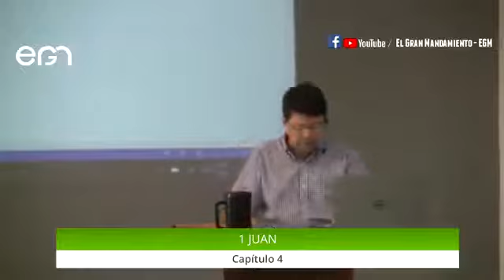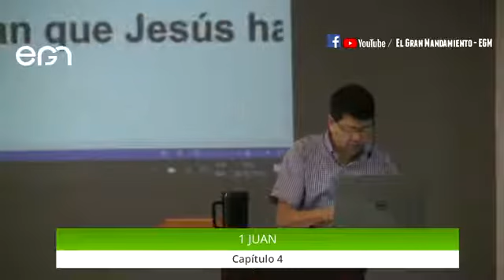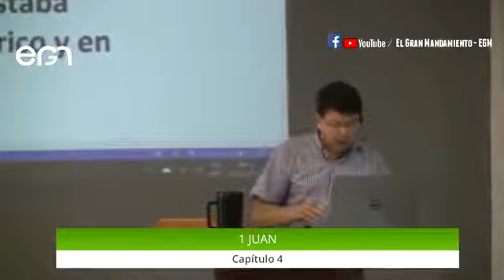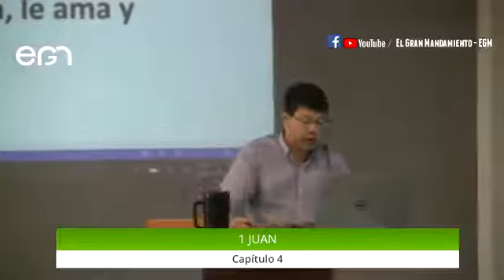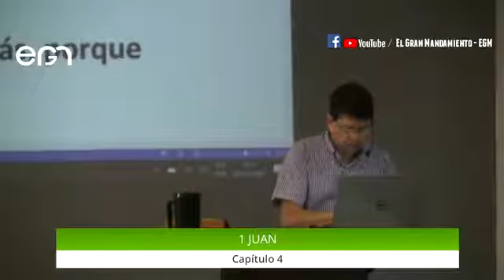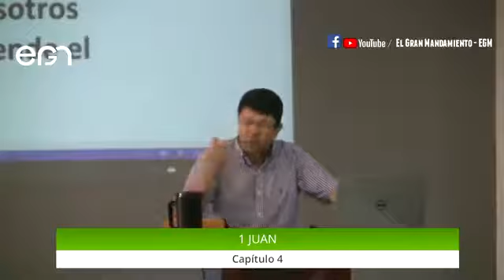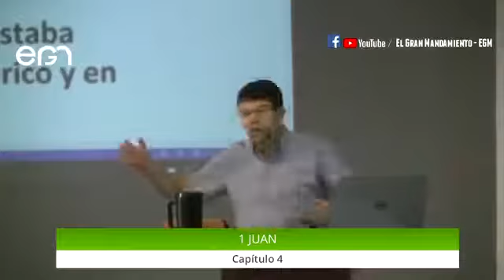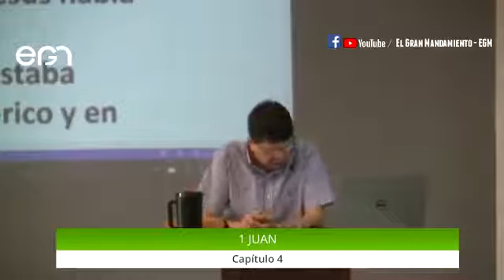Estudio Bíblico: 1 Juan 4 - Pr. Freddy Romero